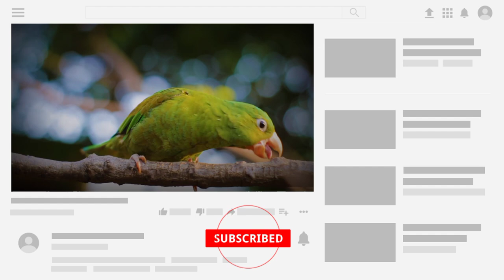New Background Music | Inspirational | Copyright Free Sound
Video Chapters
00:00 Start in Video animation
00:34 Beautyful Screening with water 💦
01:18 Monkeys
02:00 Download
02:45 Share Your Feedback

Video Credit :-  Pixels, YouTube Audio Library,Tech Prasen